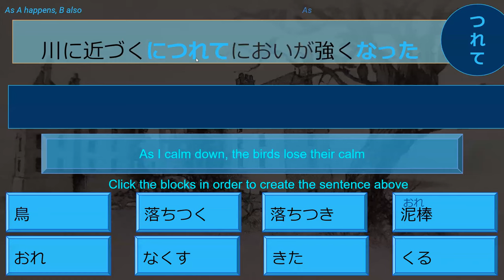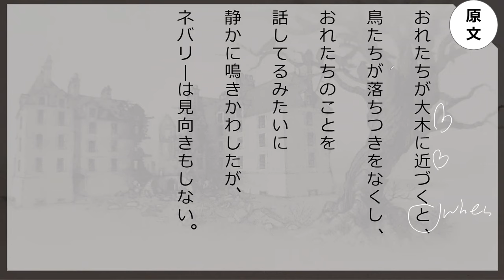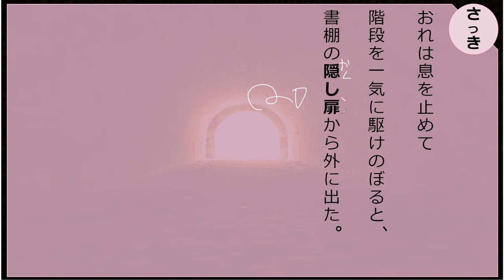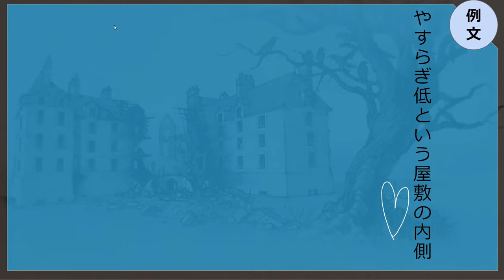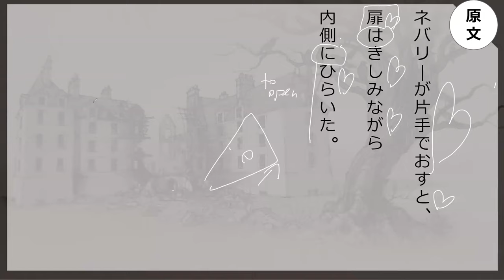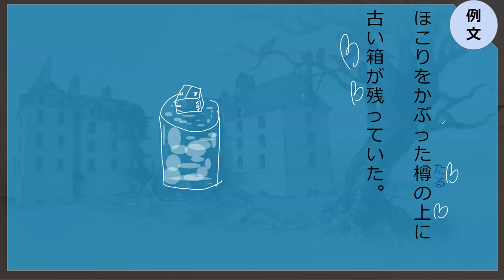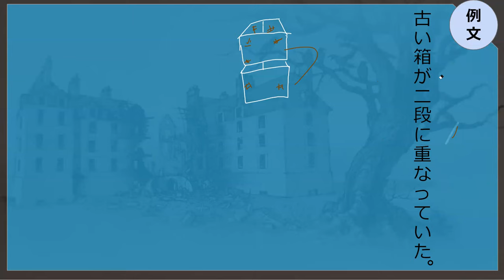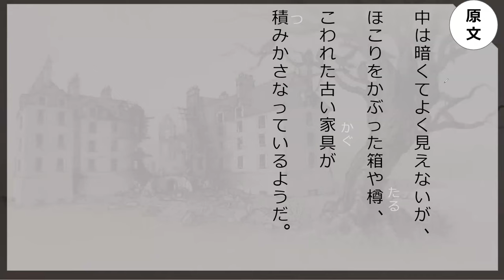Lesson 89B 魔法が消えていく